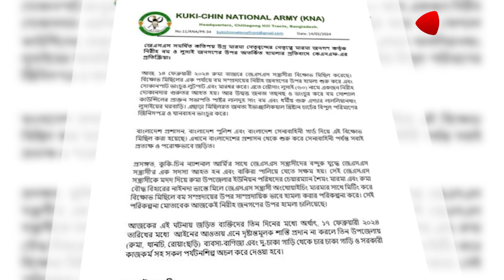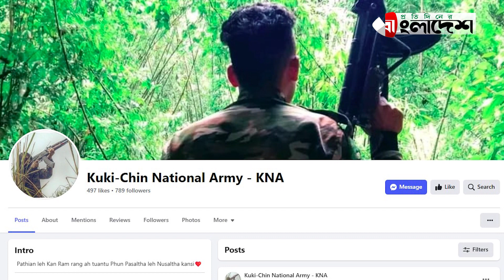রুমা ও থানচি সড়কে গণপরিবহন চলাচল স্বাভাবিক | Ruma | Thanchi | Protidiner Bangladesh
»» Office Address:
Bangladesh.